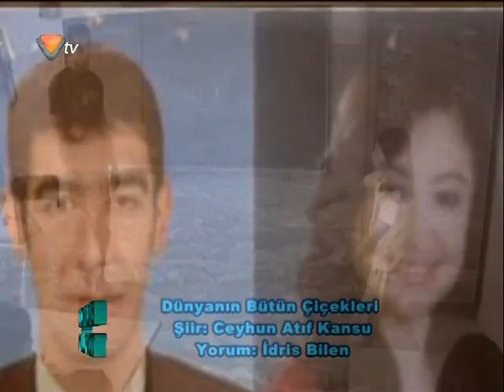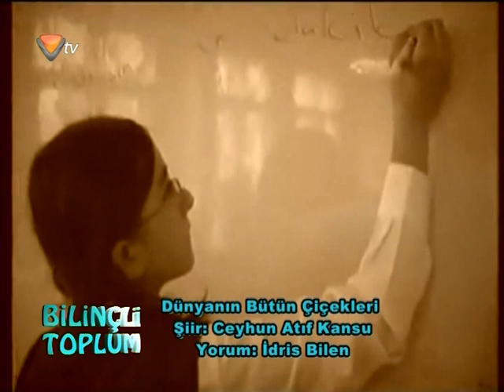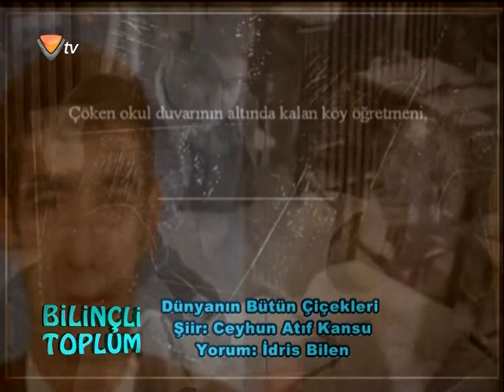VEFAT EDEN ÖĞRETMENLERİMİZ ANISINA - DÜNYANIN BÜTÜN ÇİÇEKLERİ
PSK. DAN. İDRİS BİLEN' İN HAZIRLAYIP SUNDUĞU BİLİNÇLİ TOPLUM HER PAZAR SABAH 10:30'DA CANLI YAYINLA VUSLAT TV''DE..